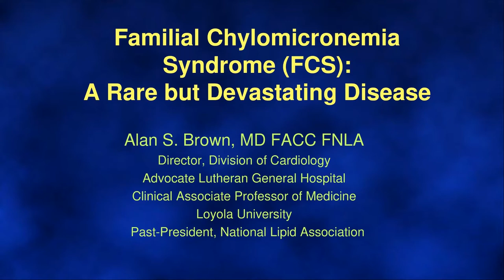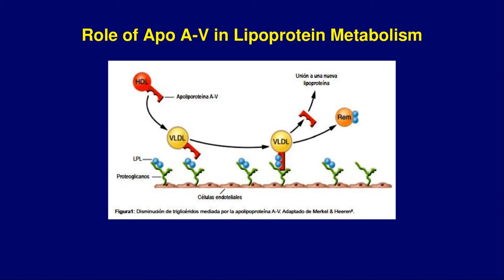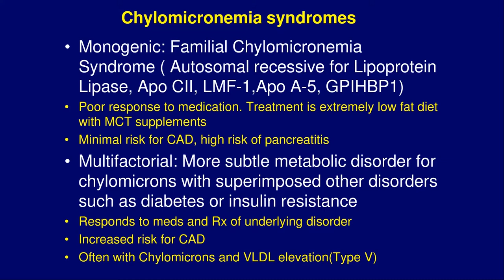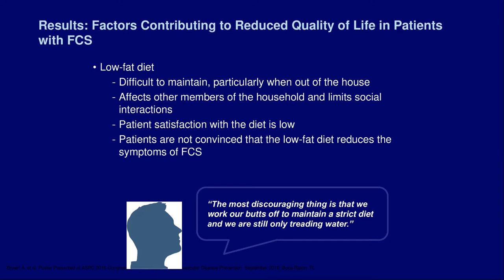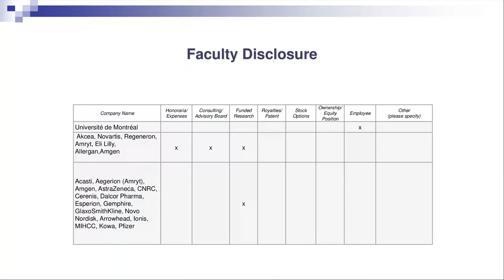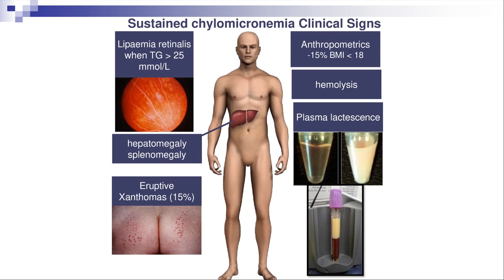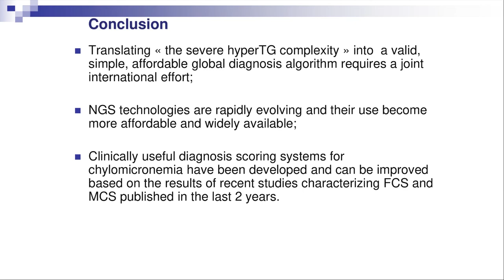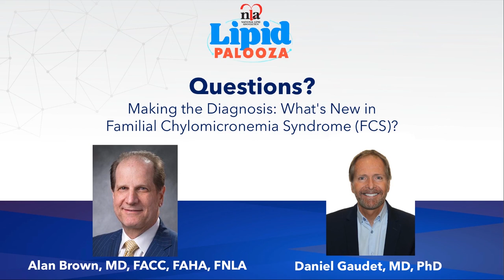Making the Diagnosis: What's New in Familial Chylomicronemia Syndrome (FCS)? - LipidPALOOZA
LipidPALOOZA and NLA present: Making the Diagnosis: What's New in Familial Chylomicronemia Syndrome (FCS)? Featuring Alan S. Brown, MD, FACC, FNLA